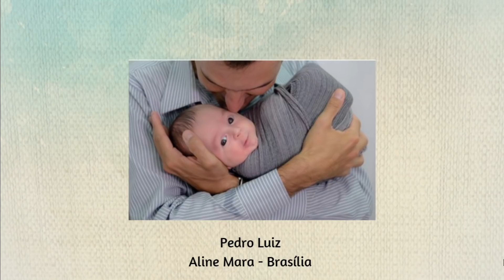Manhã Viva - Ser mãe, sem deixar de ser mulher (07/05/19)